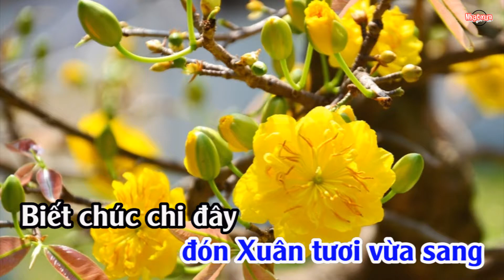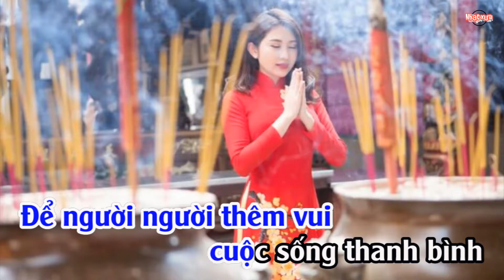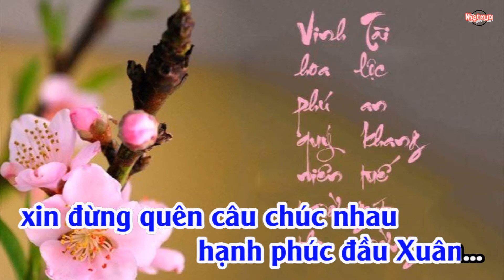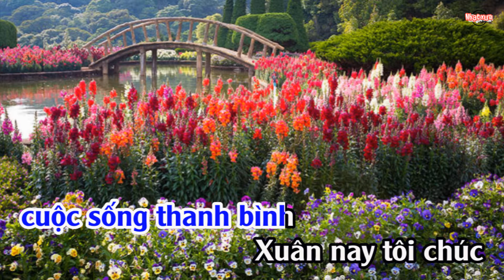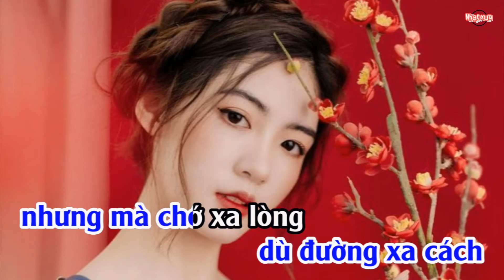Hạnh Phúc Đầu Xuân - Karaoke Tone Nam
Sáng tác: Lê Dinh; Minh Kỳ

Thấm thoát là đây một mùa Xuân mới với ngàn cánh mai vàng
Nụ cười trên môi trên làn má ai đón Xuân tươi vừa sang
Biết chúc chi đây khi làn gió Xuân về
Giấy trắng ghi lại đôi giòng nhạc tâm tư
Làm thơ trao duyên gửi người đôi câu chúc nhau vào lúc đầu Xuân.

Xuân nay tôi chúc người miền biên cương muôn ngàn câu mến thương
Mong Xuân yên lành trong bao hương tình
Để rồi người thêm vui cuộc sống thanh bình.

Xuân nay tôi chúc người người nơi nơi cho bền duyên lứa đôi
Như hoa Xuân đời tay trong tay rồi
Dựng xây ngày hôm nay cho ngày mai thắm tươi.

Chúc tiếp rằng em dù đường xa cách nhưng mà chớ xa lòng
Người về thương nhau tâm tình luyến trao ước mong sao dài lâu
Nhớ nhớ hôm nao ước hẹn lúc ban đầu
Mãi mãi ta là đôi bạn lòng bên nhau
Mình về mai sau xin đừng quên câu chúc nhau hạnh phúc đầu Xuân...